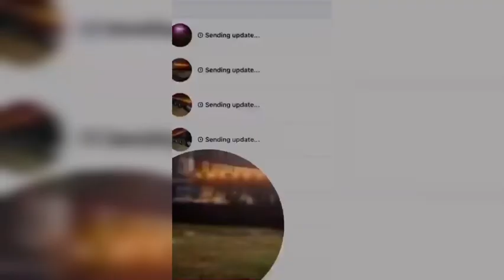Real Jamaican truckers